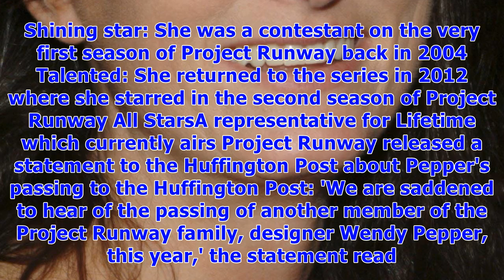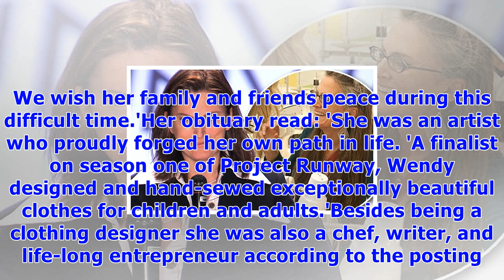Project runway alum and fashion designer wendy pepper dead at 53